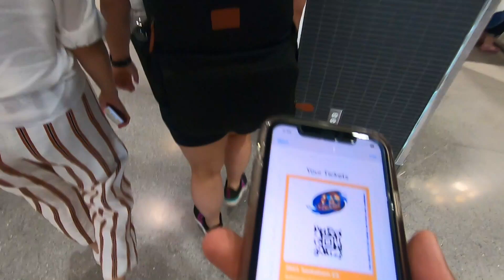SASKATOON EXHIBITION 2021 / PERYA SA CANADA / PART I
The Saskatoon EX is Saskatchewan’s largest summer event with 8 days of non-stop entertainment!